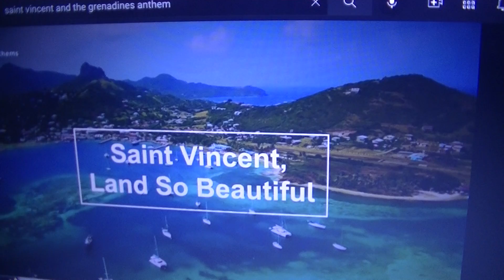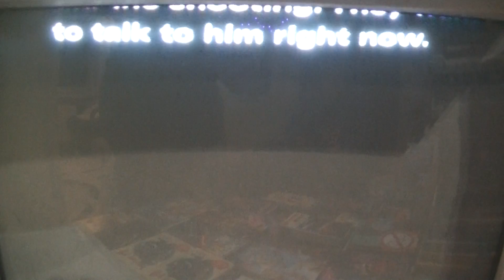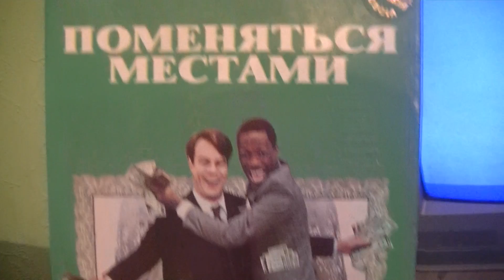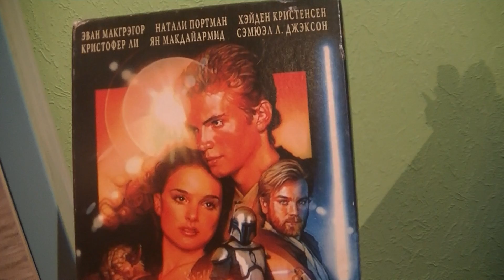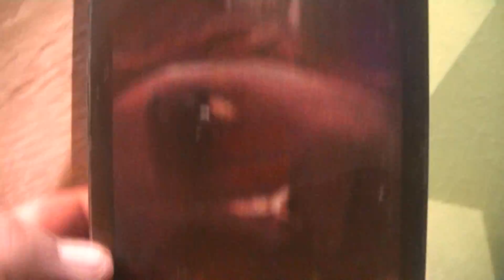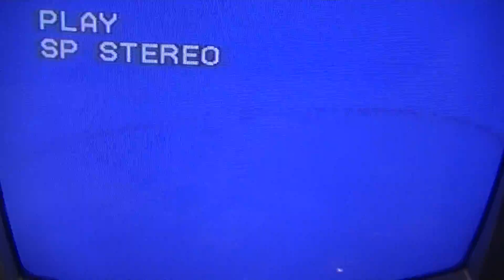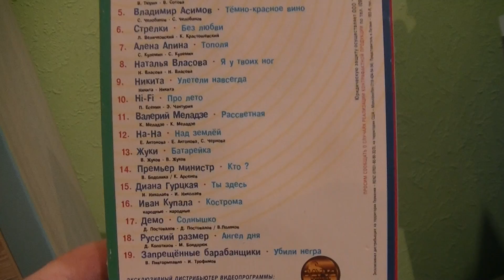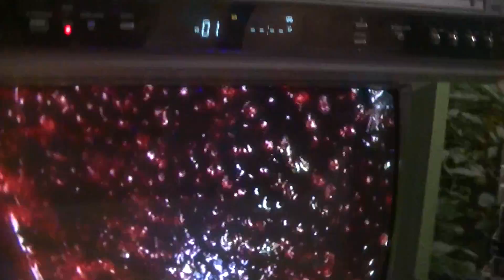ОБЗОР ОРИГИНАЛЬНЫХ VHS КАССЕТ С ПИНГВИНИ ИЗ МАДАГАСКАР И МАРКУС. СМОТРИМ КАССЕТЫ ЖАН КЛОД ВАН ДАММЕ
OPENING ORIGINAL AND LICENSED VHS WITH PENGUINS FROM MADAGASKAR, MARKUSS AND RANDOM CARTOONS CHARACTERS (VIEW DENZEL WASHINGTON, PARROT KESHA AND MUSIC VIDEO)